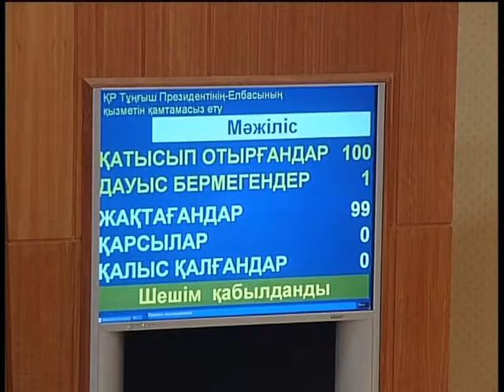В подвешенном состоянии